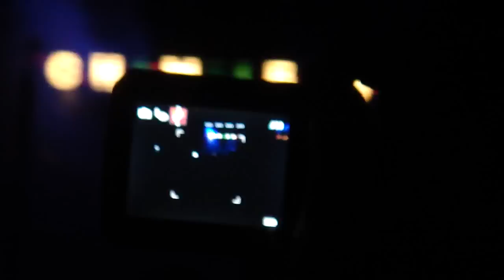Chris Young - Lancaster, PA - Entrance and "That Makes Me" Clip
Chameleon Club - Lancaster, PA -   The clip is shaky...